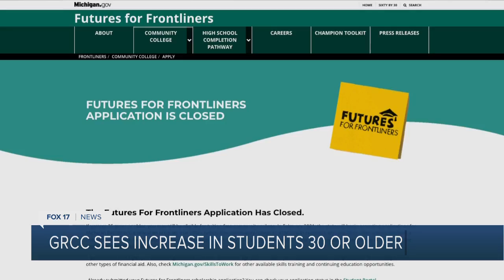GRCC reports uptick in number of students over the age of 30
Grand Rapids Community College says they are seeing a substantial uptick in the number of people enrolling in courses over the age of 30.